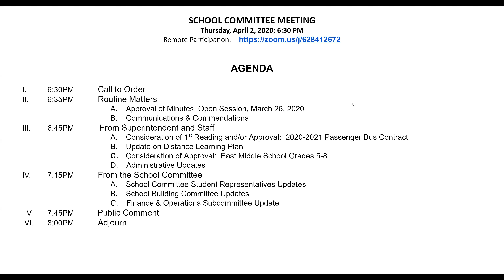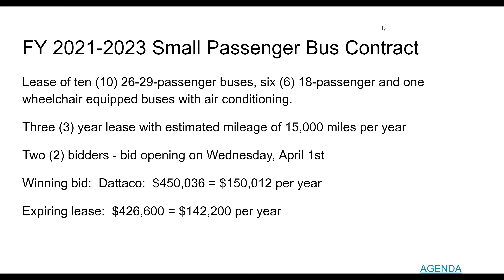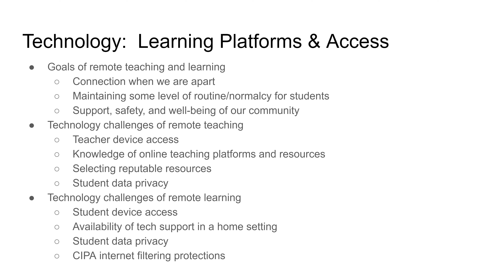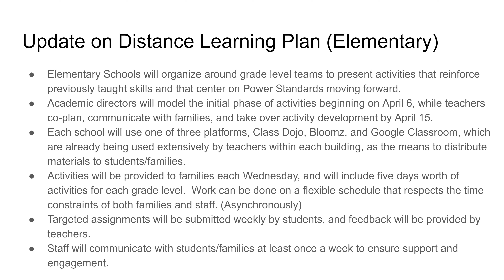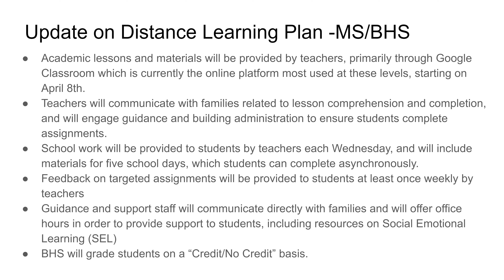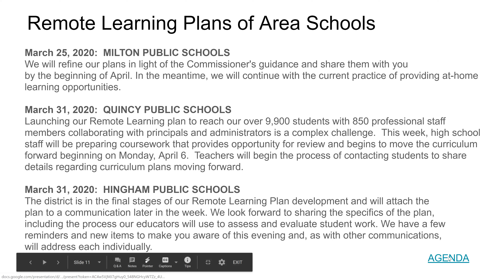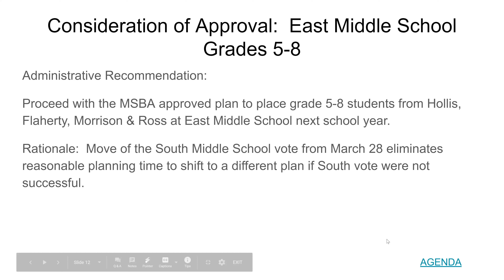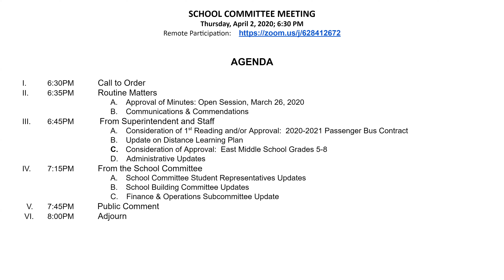BPS School Committee Meeting - April 2, 2020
Braintree Public Schools School Committee Meeting - April 2, 2020